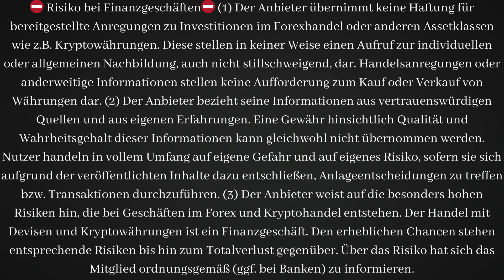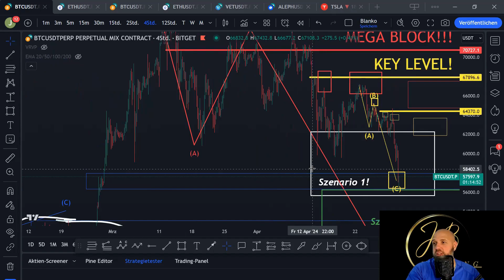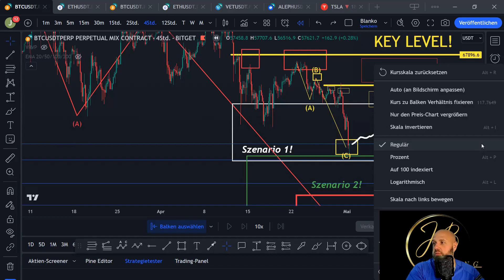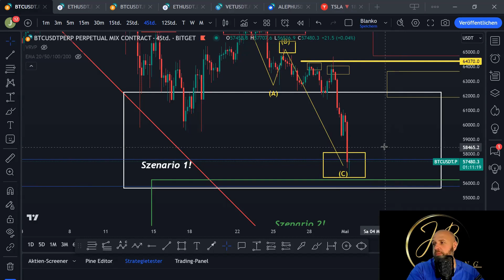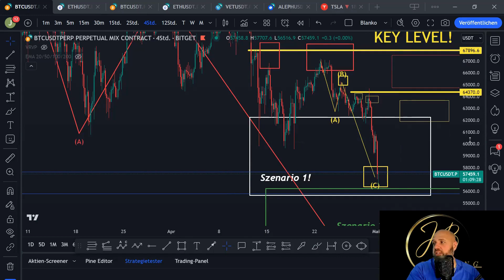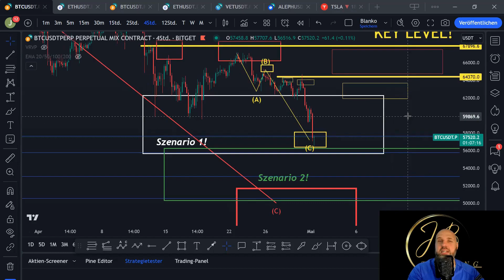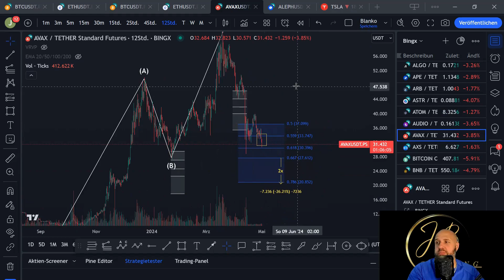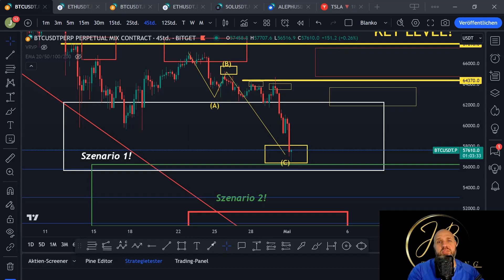Bitcoin erreicht unser Primärziel❗FED Zinsentscheidung wird Wegweisend❗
Kanalmitglied werden und exklusiven Zugang zur Signalgruppe erhalten!